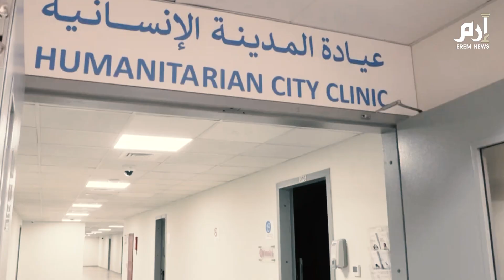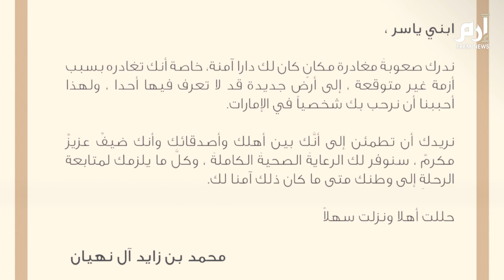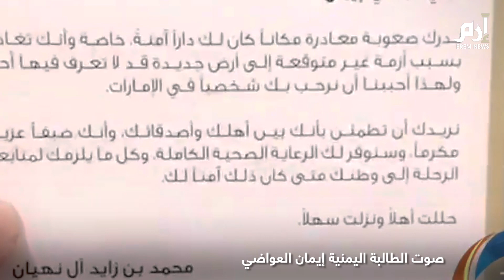الإمارات تفاجئ الرعايا العرب الهاربين من فيروس كورونا‎إرم_نيوز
الإمارات تفاجئ الرعايا العرب الهاربين من فيروس كورونا‎.